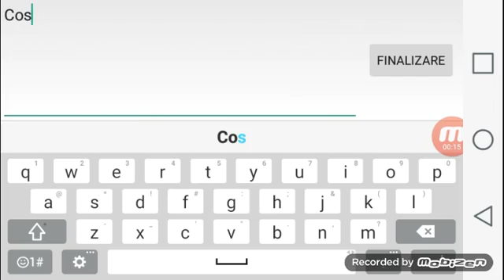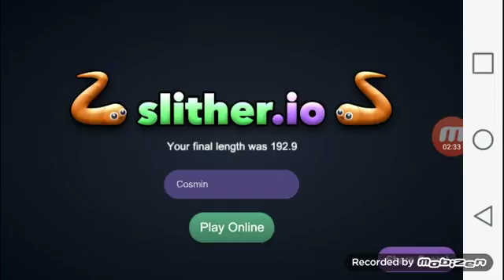Sliter.io episodul 2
Tare